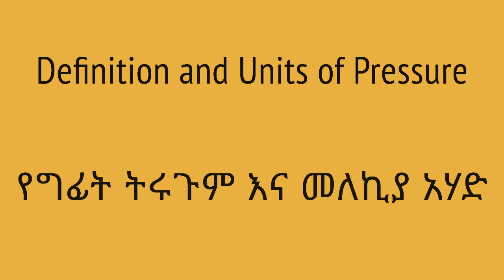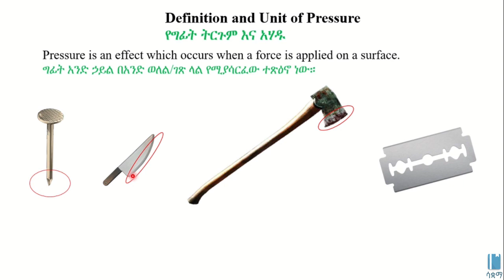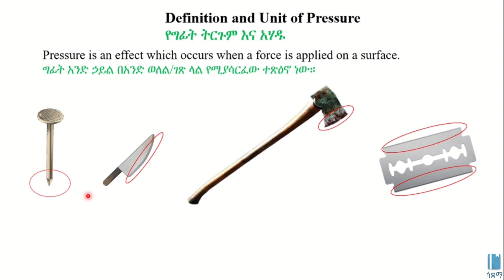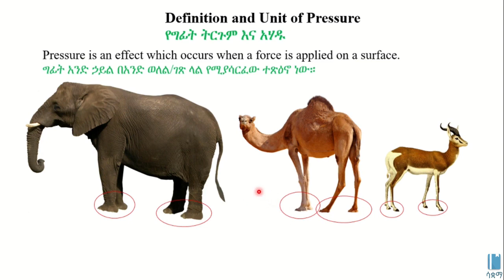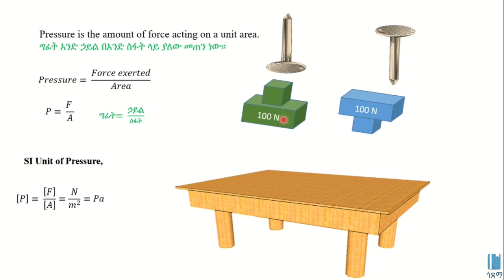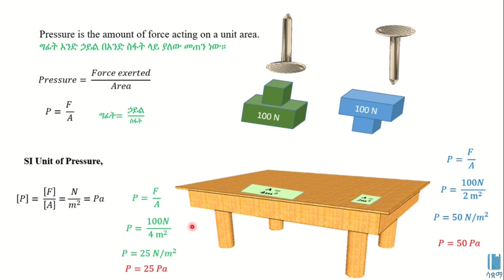Definition and Units of Pressure | የግፊት ትርጉም እና መለኪያ አሃድ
In this video, we learn about what pressure is as well as its unit. We explore how pressure is related to both force and area, by looking at fun examples including an ax and an elephant! This video is based on Unit 3 of Grade 8 Physics of the Ethiopian curriculum. The academic videos published under Saquama (Education for Ethiopia) are in line with the Ethiopian curriculum.

በዚህ ቪዲዮ ስለ ግፊት እና የመለኪያ አሃዱ እንማራለን። ግፊት ከፎርስ እና ከስፋት ወይም ከኤሪያ ጋራ እንዴት እንደሚዛመድም እንመለከታለን። እነዚህን ሀሳብዎች ይበልጥ ለመረዳት ደስ የሚሉና እንደውም መጥረቢያን እና ዝሆንን የሚያካትቱ ምሳሌዎች እንመለከታለን።  ይህ ቪድዮ የተሰራው በ8ኛ ክፍል ፊዚክስ ምዕራፍ 3 ላይ ተመስርቶ ነው። በሳቋማ (ኤጁኬሽን ፎር ኢትዮጵያ) ስር የተለቀቁ የቀለም ትምህርት ቪዲዮዎች ከኢትዮጵያ ስርዓተ ትምህርት ጋር የሚስማሙ ናቸው።